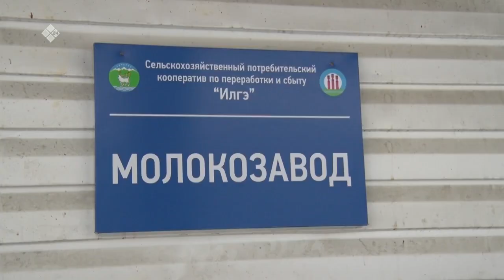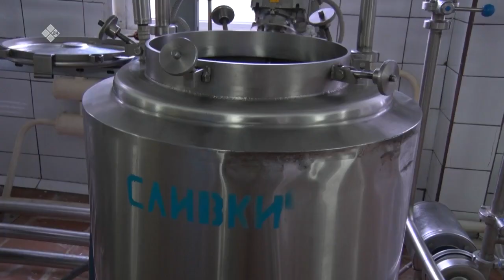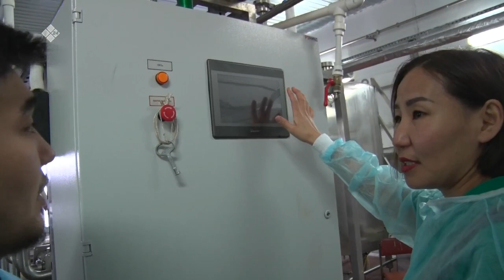«Үлэ дьоно»: Томпо улууһун Кириэс Халдьаайы бөһүөлэгин фермерэ Виктор Харлампьев (24.04.22)